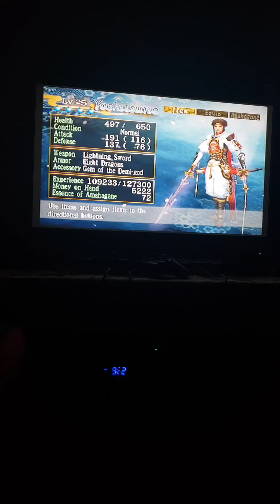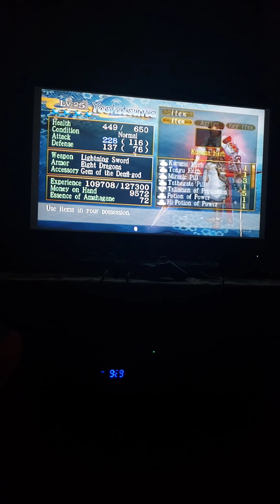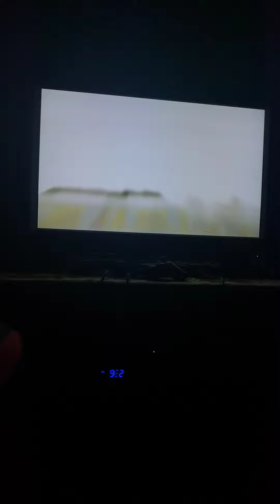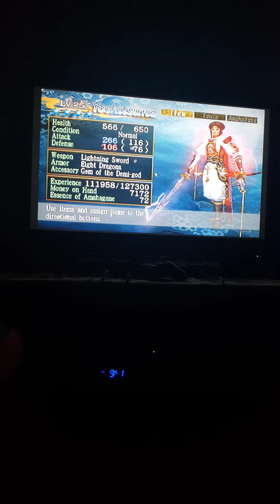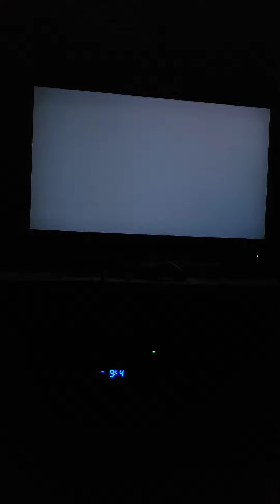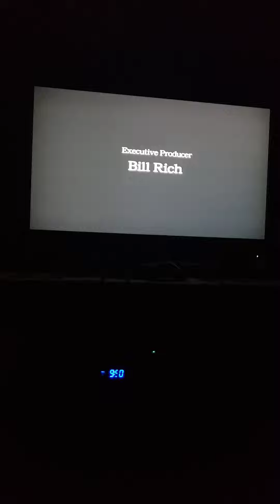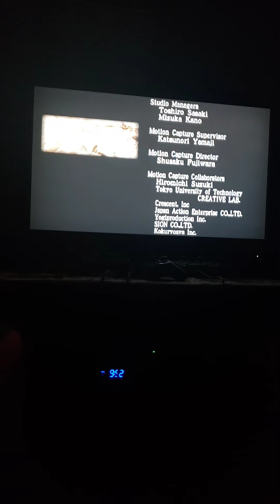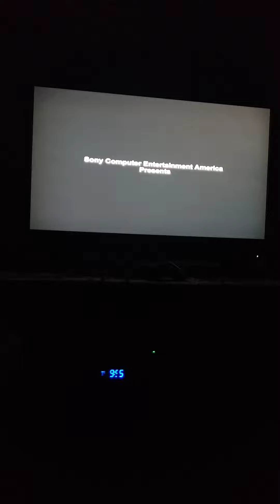Genji Dawn of the Samurai.. Part 17: The final battle and the end..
Alright then Wolfpack this is final part of Genji dawn of the samurai is finally done I don't know what my next gameplay will be like cause right now I've been doing other things.. But thanks for joining me on this cool journey and exploring it alongside with me.